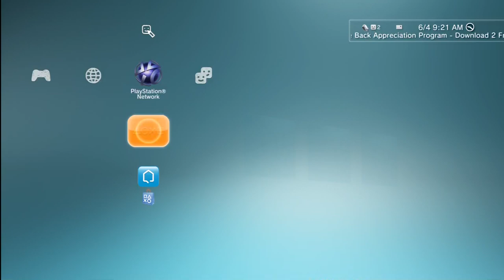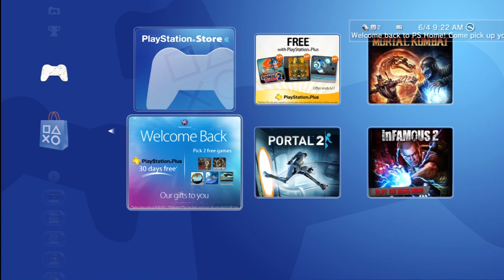Playstation 3 Welcome Back Package - How It Works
- wow, nothing says "sorry hackers stole your shit" quite like Bad Boys and a bunch of shitty games, but hey, Sony sure knows how to throw a party! Watch insane failure messages lead up to finally being able to que up my game for download. I chose Infamous because it was the least shitty game on the list. I'll never have it, but my 250 gig hard drive is useless otherwise, so might as well put something on my glorified paper weight.